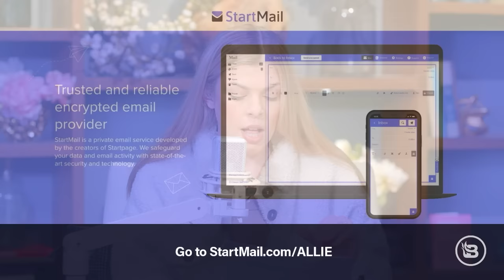How Plastics & Pesticides Harm Fertility & Immunity | Guest: Taylor Dukes | Ep 741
Today we're joined by Taylor Dukes, functional medicine nurse practitioner and co-founder of Restore and Revive Wellness Center, to discuss various health topics, medicine, and her story. We discuss her journey into functional medicine and what exactly functional medicine means, with an emphasis on balance between necessary traditional medicine and the philosophy of asking questions and looking into other factors for prevention and cause. We talk about what the medical industry gets wrong and share how to begin cleaning up one's lifestyle and diet and move closer to non-toxic living. Should people care about organic food? And are seed oils really as bad as people say they are? Then, we offer some tips on introducing your kids to healthier lifestyles, and Taylor shares her story of how she found out she had a brain tumor. She explains her journey of finding the Lord's peace in the midst of her diagnosis and the wait to find out what it means for her life. She shares what's next and how her faith in Jesus has gotten her through.

Timecodes:

(00:00) Intro
(01:24) Interview begins
(05:59) Introduction to functional medicine
(14:33) What traditional medicine gets wrong
(17:45) How to start living more toxin-free
(20:39) Organic produce and pesticides
(25:35) Seed oils
(29:27) Plastics
(33:28) Allergies
(39:11) Integrating health into kids' lives
(44:01) Taylor's brain tumor
(56:02) What God has taught Taylor through this

Netsuite — gain visibility and control of your financials, planning, budgeting, and inventory so you can manage risk, get reliable forecasts, and improve margins. to get your one-of-a-kind flexible financing program.

Relevant Episodes:

Ep 693 | The Disturbing Truth About Breast Cancer Awareness Month | Guest: Chris Wark (Chris Beat Cancer)